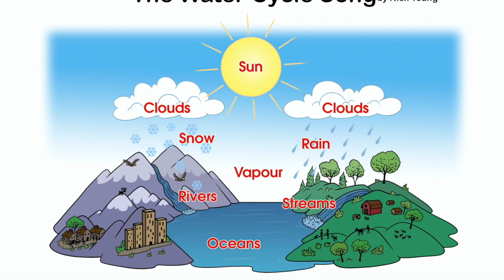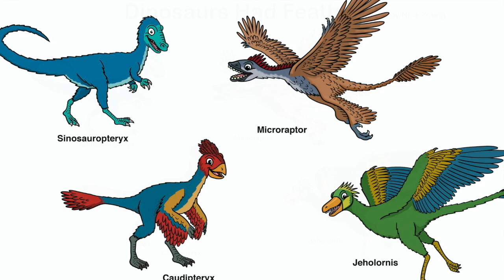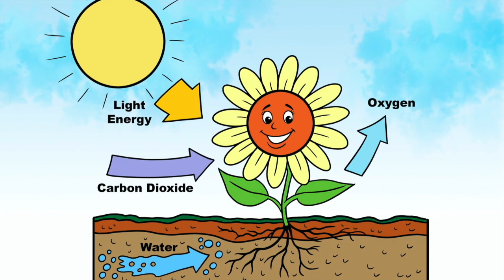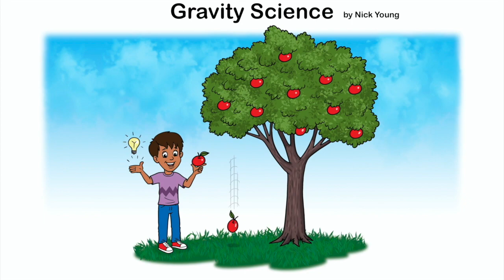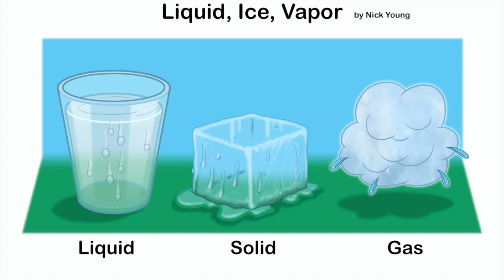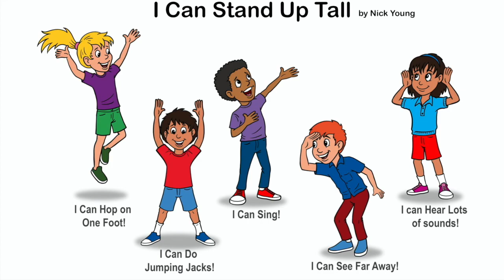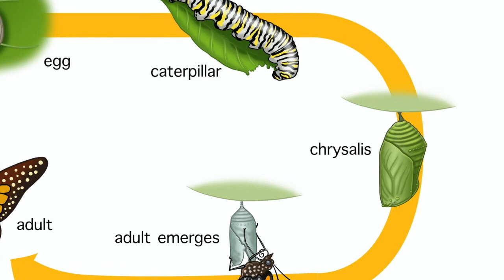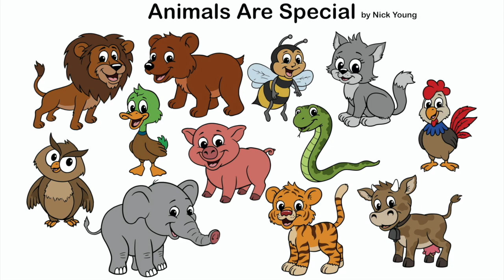Preschool Music & Story Time #5 Science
Bring science concepts to life for your students with interactive music and movement! Children learn about the water cycle, sound vibrations, dinosaurs, photosynthesis, clouds and lightening, gravity, states of matter, their own human bodies, the life cycle of a butterfly and more by interacting with these concepts through high energy music and movement activities. Then it’s instrument time! Children will play shakers, bells, scrapers, triangles and drums to make rhythmic songs and play rhythm games with the included Rhythm Sound Cards. There is a Song Card for each of the songs and activities with step-by-step instructions to guide teachers as they present the music activities.